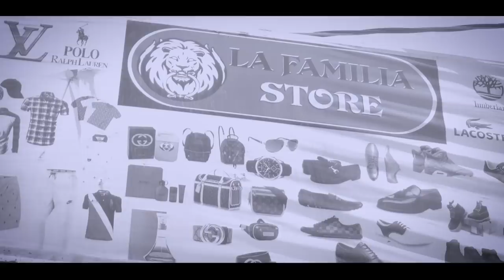TRAIT D'UNION PART. # 3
Anpil reyalite Sou jan Maryaj ak  Koup ap deroule nan sosyete a